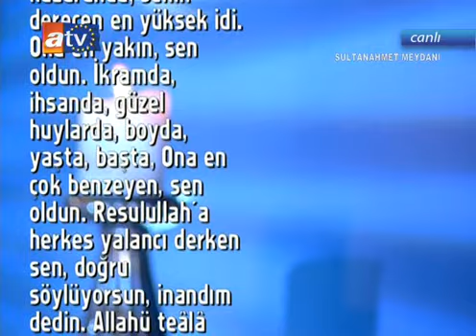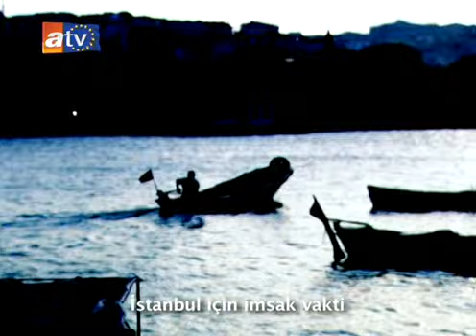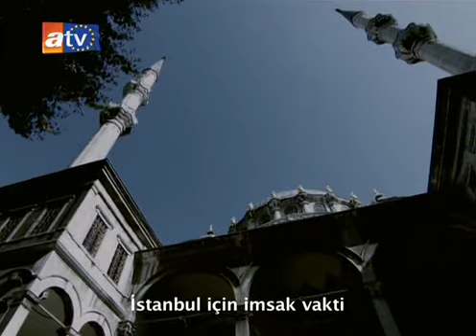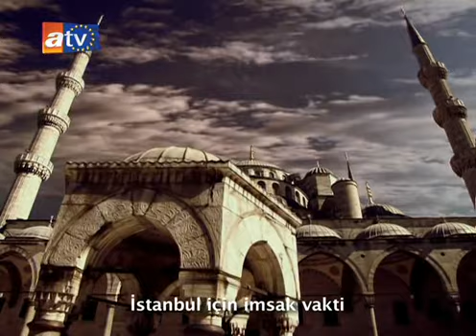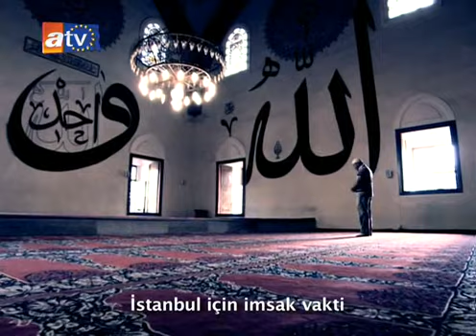Nihat Hatipoglu HZ Ebu Bekir Programi 29 07 2013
nihat hatipoglu anlatimiyla hz Ebu Bekir